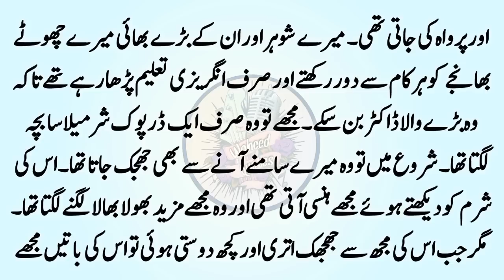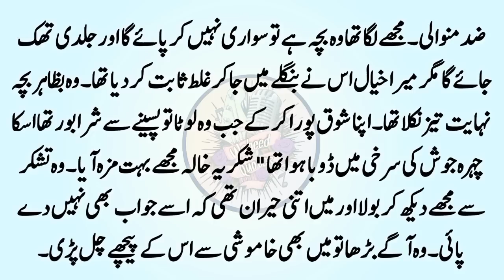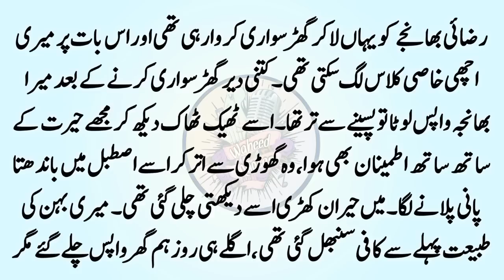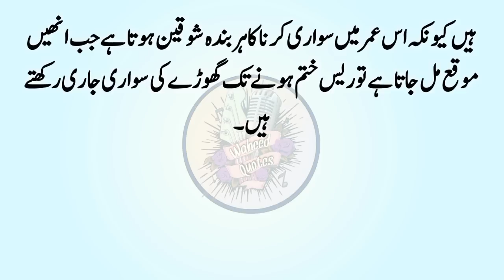kaali ghodi ka shokeen bhanja | کالی گھوڑی کی اسواری | emotional & moral story